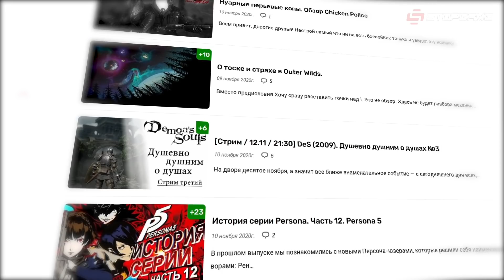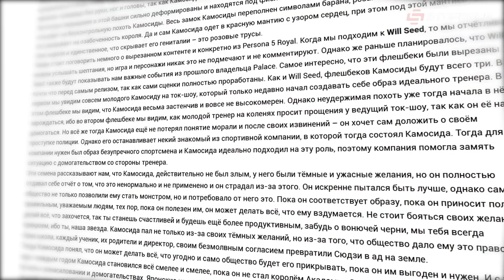Xbox против вейперов, выход Black Ops Cold War, 3 года кросс-гена PlayStation, халява в EGS…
— Warpath доступна в Google Play и открыта регистрация в App Store!
Подарки доступны по коду "Warpath000" с 10-го по 31-е ноября. Активировать возможно лишь раз на каждом аккаунте.

• Блог недели. Сериал и комикс «Пацаны»
• Обзор недели. История серии Persona (Persona 5)

Официальная дата релиза Deathloop, Xbox настоятельно рекомендует не вейпить в Xbox Series X, выход Call of Duty: Black Ops Cold War, AR-игра The Witcher: Monster Slayer стала доступна в России, в Half-Life: Alyx добавили комментарии разработчиков, сколько ещё проживёт поколение PS4, свежая раздача в Epic Games Store.